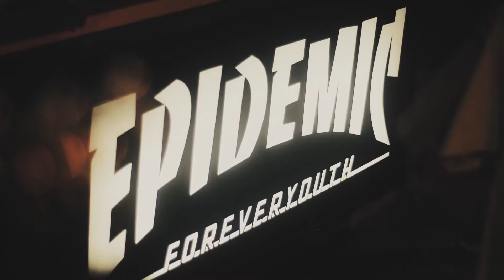Twentyfour clothing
Video promotion about distributor outlet